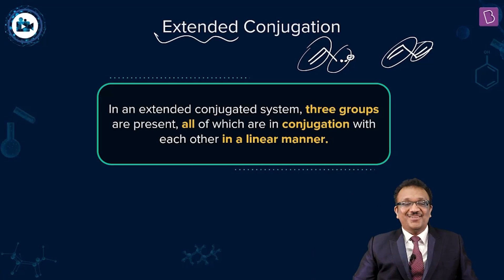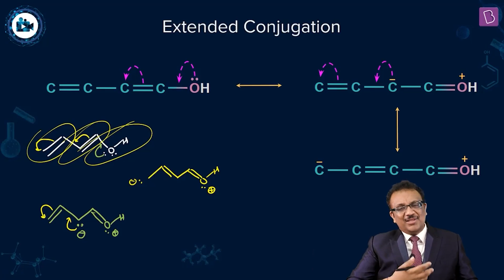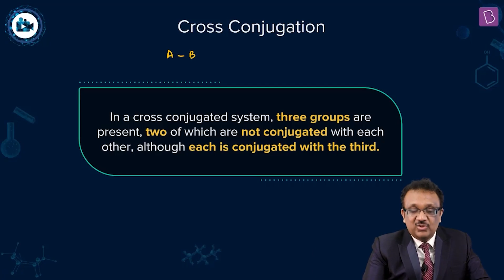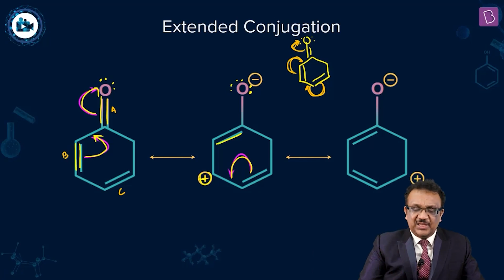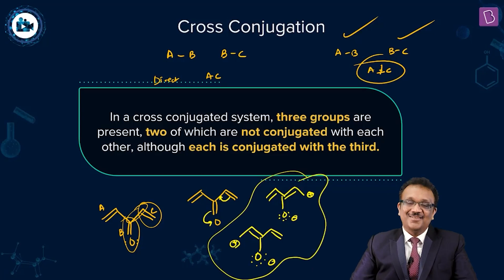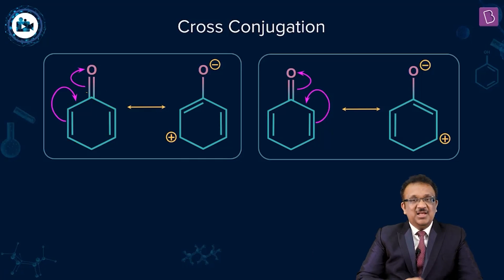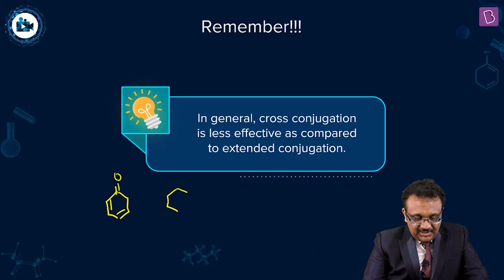Extended and Cross Conjugation | CHEMISTRY | JEE | Concept of the Day | SM Sir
🚀✍️ Download Chapter-wise Session Notes, FREE DPPs & Chapter Test PDFs Now⬇️
✅ JEE Ranker's Batch In this video, the concepts of extended conjunction and cross conjunction are discussed. A few examples are given to get a better clariy of the concepts. After watching this video, you will easily be able to identify and compare the stabilities of extended conjugated and cross conjugated systems.
Keep Learning!

BYJU'S Online Classes are conducted by India's Best JEE Teachers. You get personalized classes to help you spend more time on topics that need focus. Your doubt resolution is ensured by expert faculties during and after the class. The DPP we provide will help you practice a variety of questions every day, for all the topics. The Notes we provide will help you brush up on all the concepts. BYJU'S All India Test Series (AITS) for JEE will be conducted once every 3 weeks that will help you gauge your performance PAN India and improve your test-taking skills.